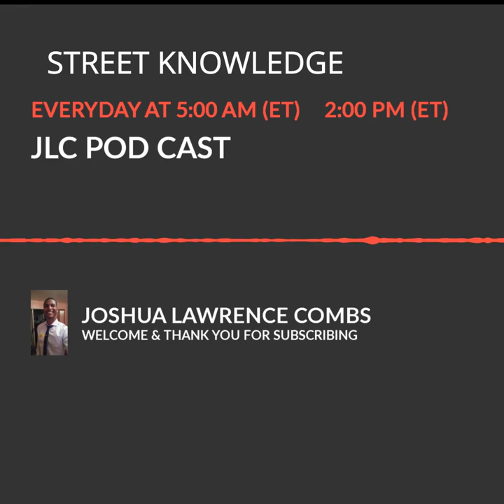Joshua Lawrence Combs PODCAST | EP: 1 | DRUGS GANGS AND MORE | CAN YOUI TRUST WHITE PEOPLE OR NAW ?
Joshua Lawrence Combs PODCAST | EP: 1 | DRUGS GANGS AND MORE

Season 2 | 🎤❤️🤷🏾 |
| Today’s Topics Tomorrow’s Gossip |  JLCPODCAST    TTTG

               WELCOME TO THE JLC VLOG CAST THIS  IS A
           NONPROFIT EDUCATIONAL YOUTUBE CHANNEL !

   JOIN ME EVERYDAY AT 5:00 AM (ET)  2:00 PM (ET) 10:00 PM (ET)
    2HR LaTe Night SHOW WITH HIGHLIGHTS , THANK YOU FOR

                            Good morning, Good night, good afternoon.
                               Hope you having a great month. ✅💪🏾❤️

                                                       notifications 🙏🏾

JOSHUALAWRENCECOMBS ,  I’m very new to YouTube.

a1. The purpose and character of the use, including whether such use is of commercial nature or is for nonprofit educational purposesI’ve always wanted to start a YouTube channel but I never thought anyone would watch,

Thank you in advance to everyone:
Make sure u follow on YouTube ✌🏾